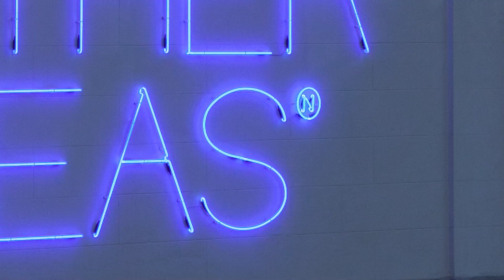Maurizio Nannucci, New Times for Other Ideas / New Ideas for Other Times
ArtLine: il progetto di arte pubblica del Comune di Milano che si sviluppa nell’area parco di CityLife si arricchisce di due nuove installazioni: ecco i video del making of dell'opera di Maurizio Nannucci